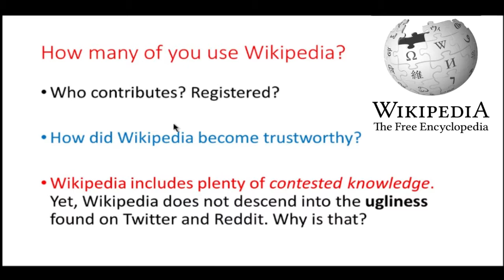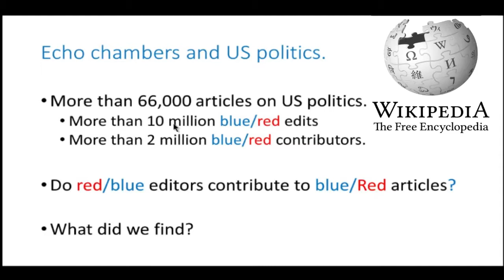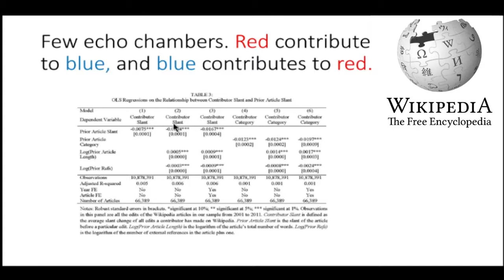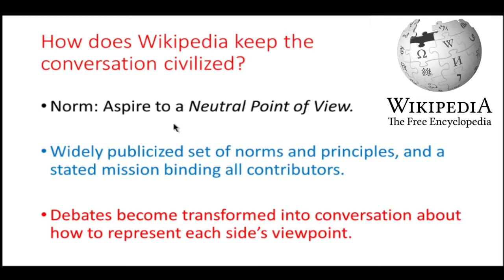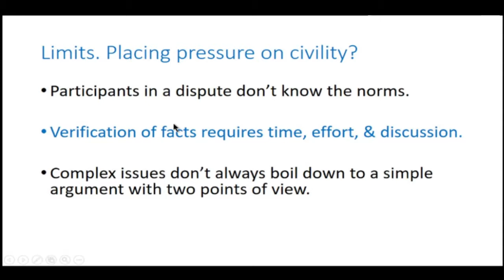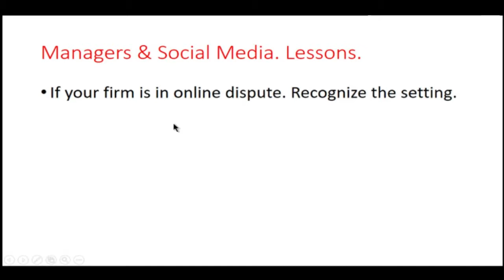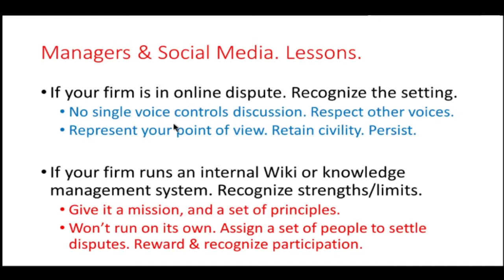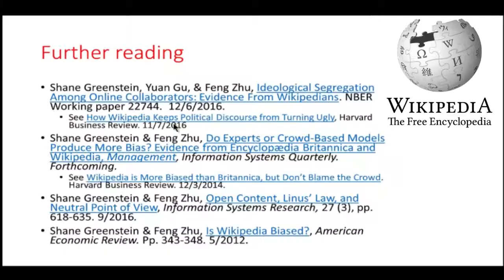Why Wikipedia is the Best Place on the Internet (Shane Greenstein)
In this talk from the Harvard Business School Digital Initiative's Future Assembly on April 13, 2017, Shane Greenstein (Harvard Business School) presents "Avoiding the Echo Chamber: Why Wikipedia is the Best Place on the Internet."